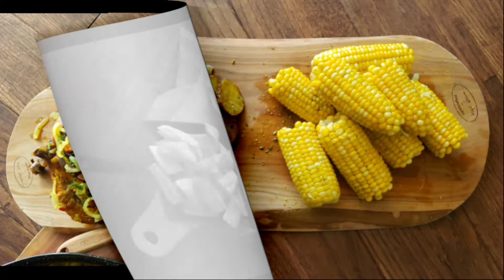Frituras de yuca.con Lazaro Hernández. desde el Ariguanabo!